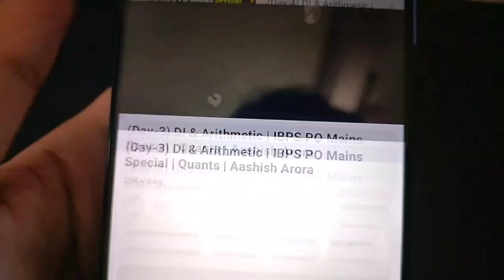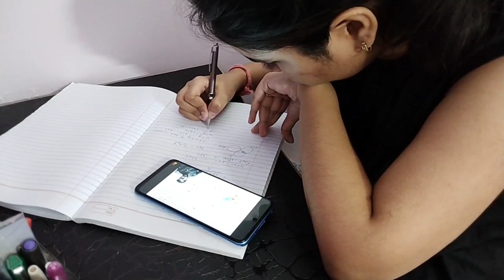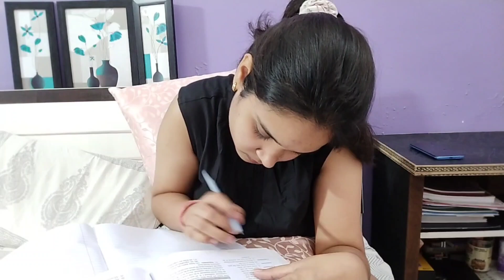A *REALISTIC* day in my life | Productive day✅ | Studying for exams📚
Hi guys!!
Thanks for clicking on this video and spending your valuable time on me.
In this vlog, I've shared a realistic day of my life to show you guys how my days actually look like.

Music credits
Free Music for Videos 👉 Music by gumpshroom - let's talk tomorrow (nighttime mix)